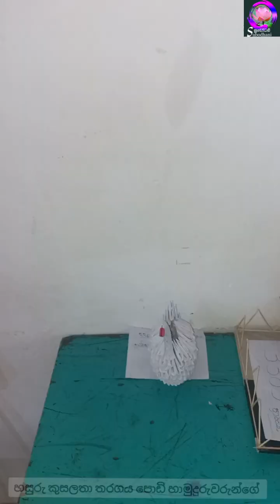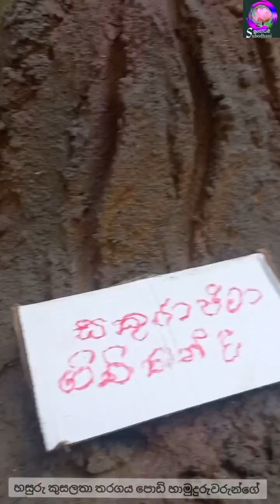🇷🇴🙏🪷 බලන්න කෝ පොඩි සාදුලා කරපු නිර්මාණ/buwanekaba piriwena/හසුරු කුසලතා තරගය